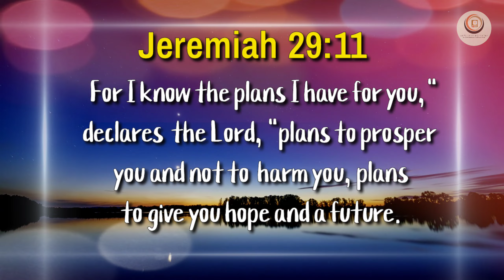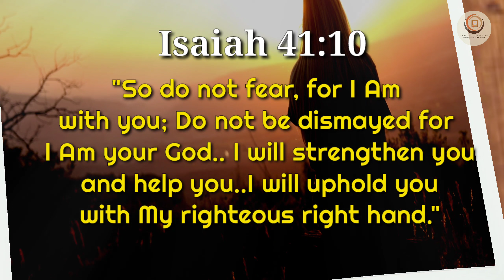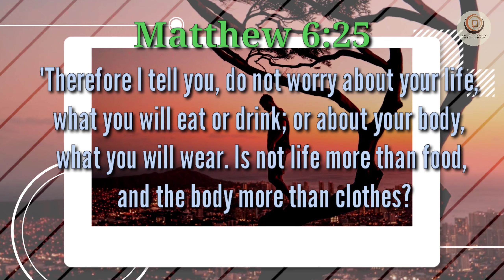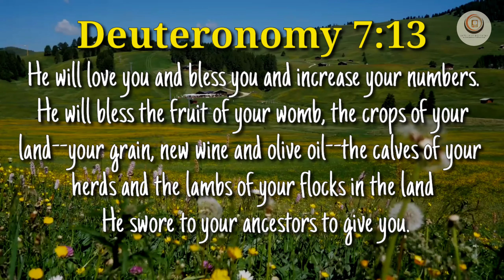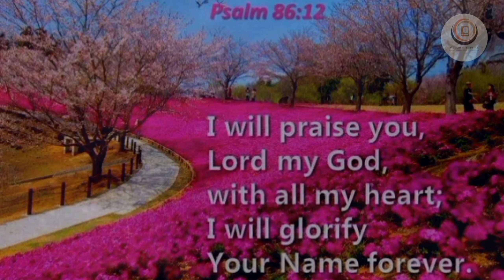NEW YEAR'S BIBLE VERSES |New Beginnings ...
BIBLE VERSES FOR THE NEW YEAR ..New Beginnings

New Year is all set to ring in soon and will bring lots and lots of new and exciting things with it. It brings tons of aspirations with it for the rest of the year. These Bible Verses will help you attain hope while welcoming new year.

Have a blessed happy New Year to you and your family!!

Photo credits to Pixabay, Pexels and Unsplash